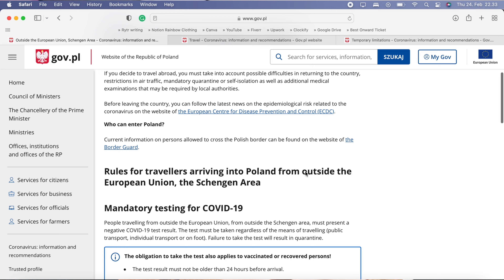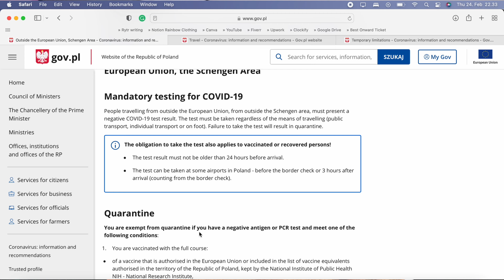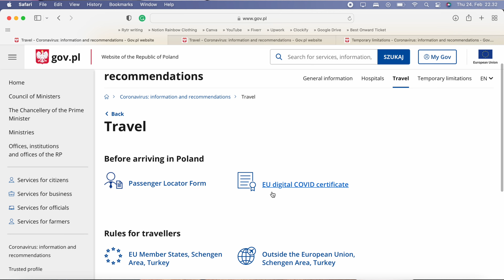Can you travel during the pandemic in 2022 | What to think about when traveling during Covid-19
Do you want to travel, but you're wondering whether it's possible to travel during the pandemic in 2022? 🧐 I'm here to tell you that YES, you definitely can travel to places in 2022 but it's certainly not as hassle-free as it was pre-pandemic. However, in this video, I'll shortly explain what you should keep in mind when traveling in 2022 and hopefully, this video will be helpful and make it a little bit easier for you to plan your next trip.

I have been traveling to a few different destinations within and outside of Europe (btw, I'm from Finland), and want to share some of my experiences of traveling during Covid-19. Some countries still require you to quarantine, and some countries don't even allow you to enter as a tourist. But there are places where you can travel - you just need to find out what the entry requirements are (e.g. do you need to be vaccinated or provide proof of a negative test result, or maybe you need to fill in a passenger locator form).

Hi! My name is Milla, and I make videos about traveling and side hustles.

Fjällräven Kånken backpack
Osprey backpack
Main lens
All-in-one lens
Insulated water bottle
ND filters
Packing cubes (similar to mine)
Travel razor

ABOUT
» Where are you from? Finland, born and raised! But I have also lived in the US and Spain.

This video is about: traveling during covid 2022, can I travel in 2022, what to think about when traveling during covid, tips for traveling during covid, tips for traveling during the pandemic, can I travel during pandemic 2022